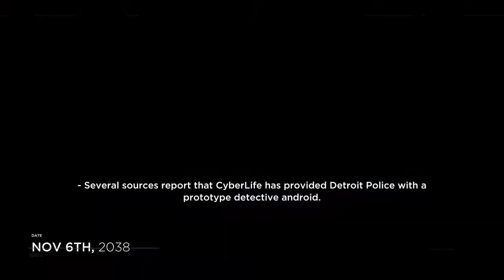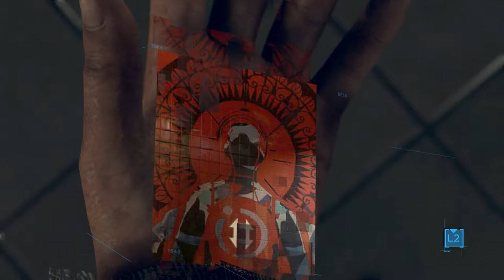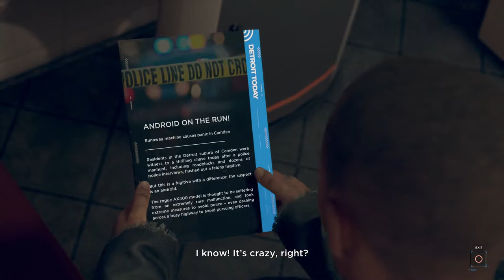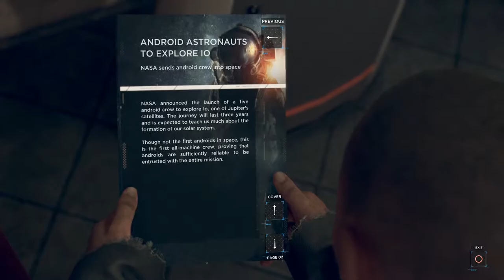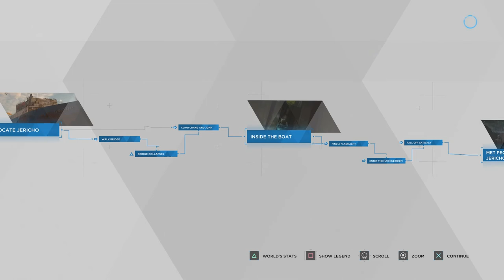Detroit: Become Human: Playthrough 7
Continuing the playthjrough...

Chapters played